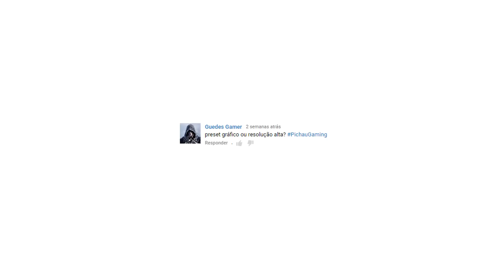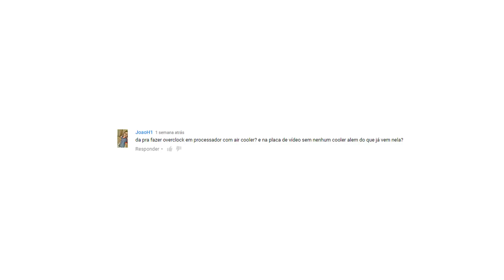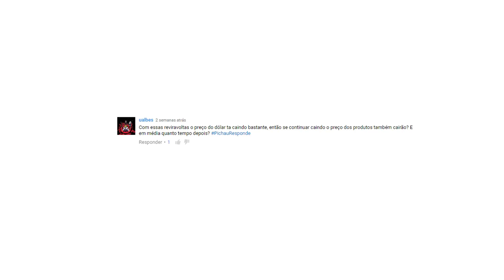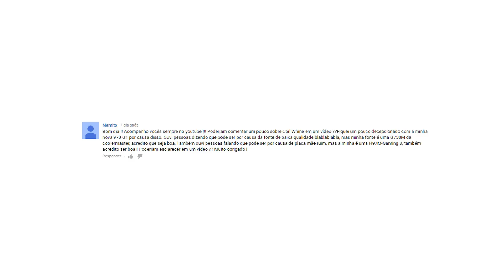Pichau Responde #08 Coil Whine, Preços, Dolar, Overclock, FreeSync...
É isso ai Pichau Responde #08 abordando varias questões postadas por vocês nos comentários =D agradecemos a todos pelo feedback do ultimo vídeo ;)

HeHe meta 2KdeLIKE? Conseguimos? para ter sorteios de Mouse Pad no próximo vídeo 2KdeLIKE GOGO

PERGUNTAS

- 00:47 - Qual melhor resolução 2.5K no médio ou Full HD no ultra?

- 00:47 - Preset Gráfico ou Resolução Alta?

- 04:05 - Da para fazer Overclock em processador com air cooler? e na placa de video sem nenhum cooler alem do que ja vem nela?

- 06:40 - Com essas reviravoltas o preço do dólar ta ciando bastante, então se continuar caindo o preço dos produtos também cairão? E em média quanto tempo depois?

- 08:09 - Poderiam comentar um pouco sobre Coil Whine em um video? Fiquei um pouco decepsionado com a minha nova GTX 970 G1 por causa disto...

- 13:17 - Posso usar monitor freesync com placas Nvidia?

Contatos